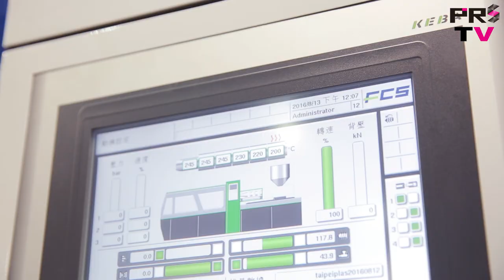Hybrid Electric Injection Molding Machine by FCS - Taipei Plas 2016 - Extended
To watch HD videos of Taiwanese and international plastic and rubber production machinery manufacturers, please visit
After its great success at Chinaplas this year, FCS Group presented their latest innovations at Taipei Plas 2016, focusing on energy-saving injection molding solutions.

The LM-SV Series introduced in this clip is a two-platen hybrid electric molding system, which combines the speed and precision of servo-motors with the advantages of hydraulic clamping forces, available from 500 to 3,750 tons and an injection speed of up to 250mm/s. Unlike other hybrid models, the LM-SV comes with additional servo-motors that support the charging and x-axis movements.

The injection unit features a high-quality gearbox by German manufacturer Knoedler. With this setup, operators can expect high-speed stability, precise metering and a long lifespan of their injection unit parts.

The servo-driven clamping unit along with an improved hydraulic circuit allows for fast cycle times of just 4.2 seconds/cycle. Thanks to a KEBA Control System the LM-SV series is ready for Industry 4.0 and ensures a smart production. For example, operators can install sensors within each cavity to detect product quality and the control system will automatically filter out defective parts.

Since the release of their first two platen injection molding machine  in 2006, the FCS Group has sold over 60+ units in the following three years. Now buyers all over the world value the company's technological competence.